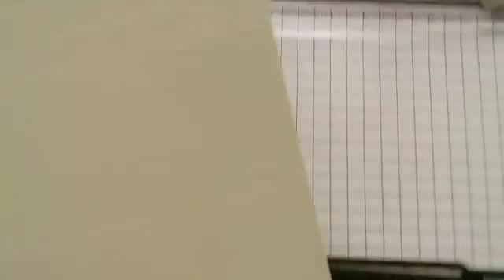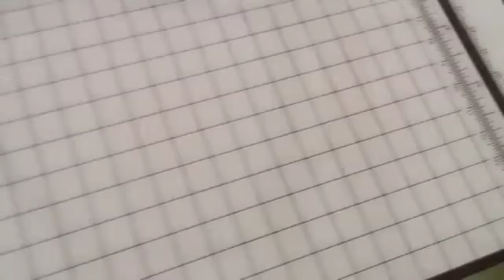Bonbonnière Stampin'Up avec le papier Design Berceuse étoilée